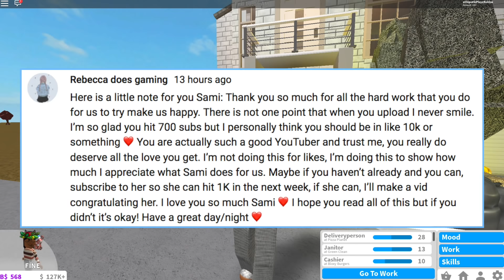WORKING FOR 100K ON BLOXBURG!!💰| Roblox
In today’s video I WORK FOR 100k ON BLOXBURG!! 💰

~ In game duration:
🔸 (52m 16s)

~ Money earned:
🔸 $100 558

~ Speed:
🔸 20x/ 2000%

FAQ❓

What do I use to record:
QuickTime Player

What do I use to edit:
iMovie (only available on macs)

Do I friend or accept friend requests on Roblox:
I don’t friend or accept requests that often, but you can still join my games (If you follow me you can join my games)

Byeee ❤️🧡💛💚💙💜